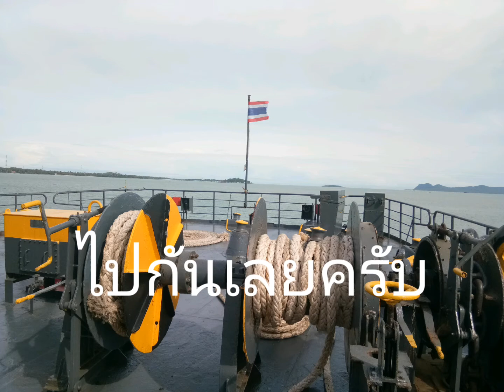เที่ยวเกาะสมุยช่วง COVID. EP.1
ท่องเที่ยวตอนนี้ดีมากครับ
ผู้คนน้อยไม่ต้องแย่งกัน โรงแรมที่พักมีโปร.แรงๆ